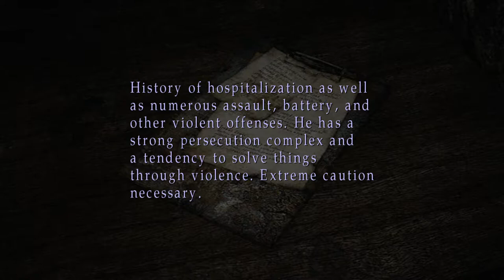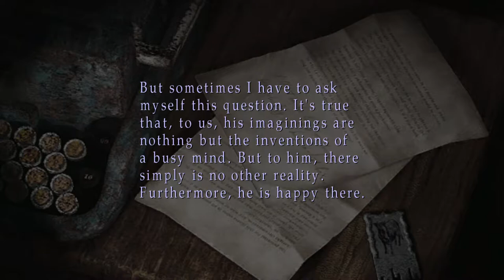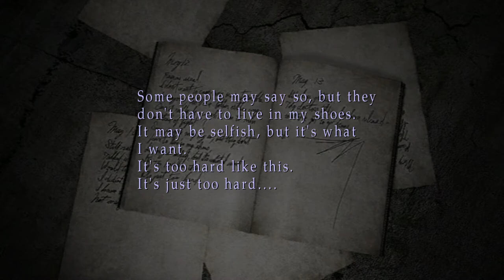Silent Hill 2 [4] Falling for Him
Now it's getting creepy, so it probably was my familiarity with the apartments that made it not too affecting earlier.